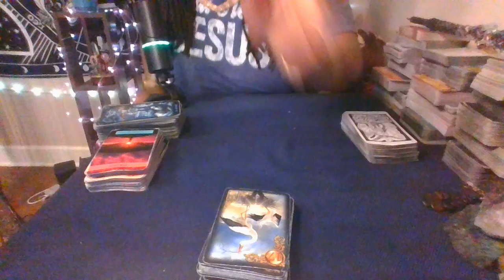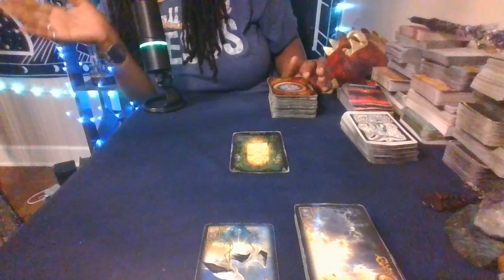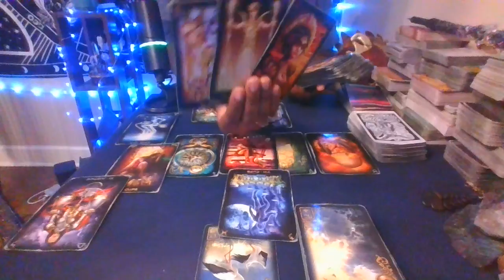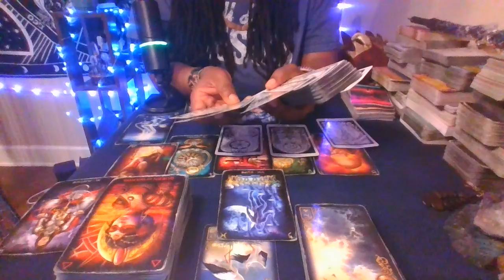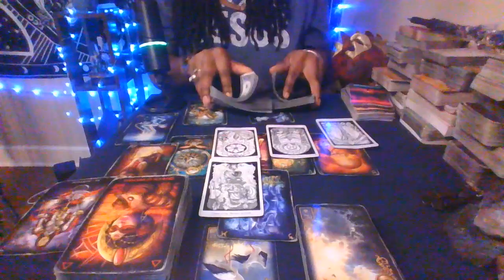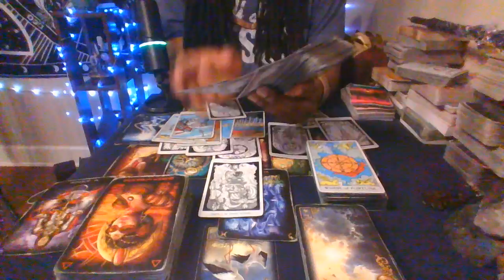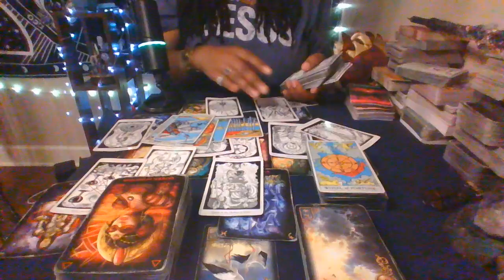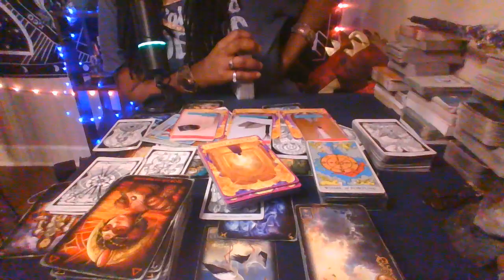⚡Energetic Profile⚡Collective Tarot🎡 "All you need is the belief in YOURSELF. There is ONE for you"